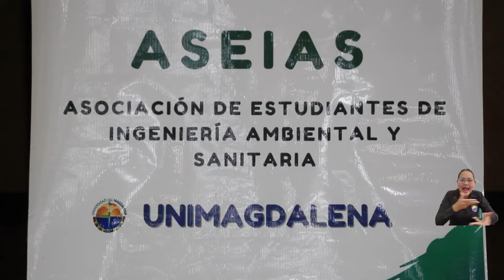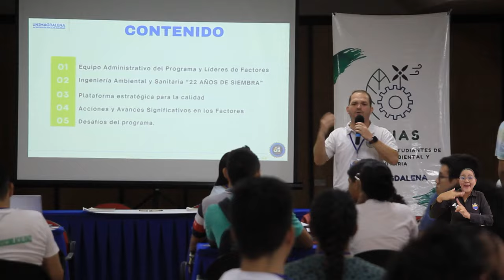Programa de Ingeniería Ambiental y Sanitaria de UNIMAGDALENA busca ser acreditado en alta calidad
La Universidad del Magdalena a través de su Programa de Ingeniería Ambiental y Sanitaria inició el proceso de autoevaluación con fines de Acreditación Institucional en Alta Calidad, un paso muy importante que demuestra el compromiso de la Institución con la mejora continua y la excelencia en la formación de profesionales en este campo de la ingeniería.